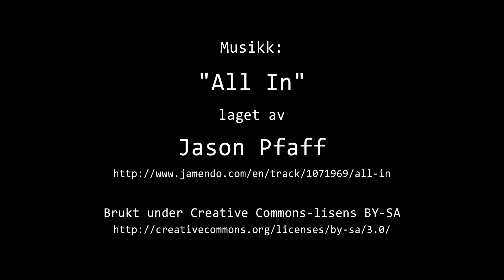Timelapse Cam 1 - Natt til 8. oktober 2022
Været i Moss natt til lørdag 8. oktober 2022.